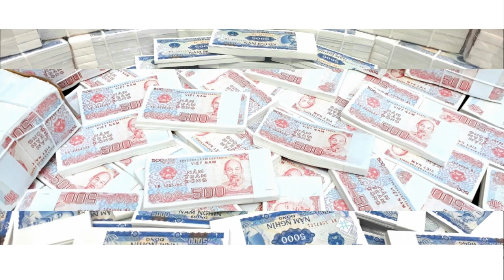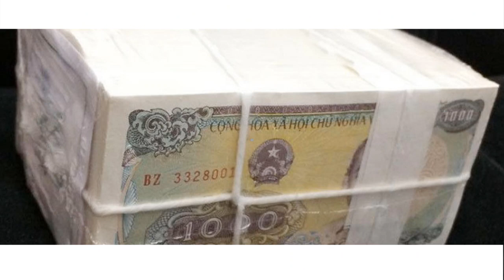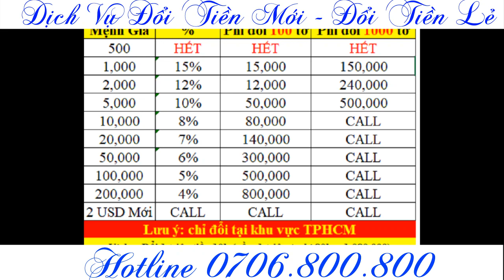đổi tiền mới tại hải phòng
- Dịch vụ đổi tiền mới tại hải phòng
- Shop Tiền Lì Xì Tết
- Nhận cung cấp nhiều loại tiền lì xì cho công ty nhằm mục đích làm quà tặng tết cho khách hàng và nhân viên.